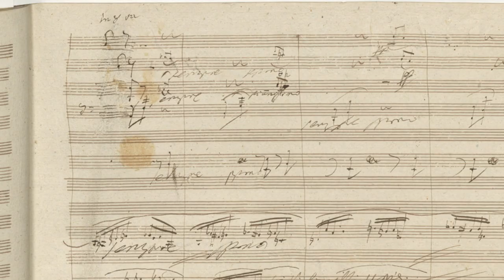How Did Beethoven Compose His 9th Symphony Completely Deaf?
The Symphony No. 9 in D minor, Op. 125, is a choral symphony, the final complete symphony by Ludwig van Beethoven, composed between 1822 and 1824. It was first performed in Vienna on 7 May 1824. The symphony is regarded by many critics and musicologists as Beethoven's greatest work and one of the supreme achievements in the history of music.